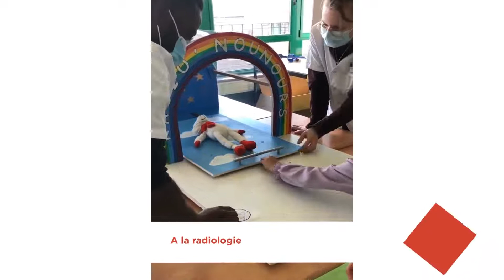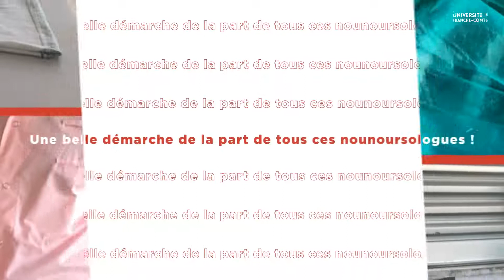[Retour sur] L'opération "nounours à l’hôpital" à l'UFR Santé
Du 8 au 11 mars, c'était l'opération "Nounours à l'hôpital" à l'UFR Santé de l'université de Franche-Comté ! 🐻

Le but ? Aider les plus jeunes à surmonter leur peur chez le médecin et à l'hôpital ! Une belle initiative, menée par nos étudiants issus des domaines de la santé. 🩺